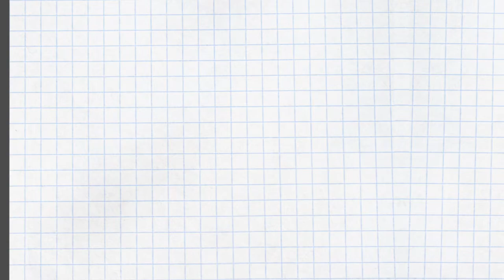自信は必要ない！けど行動は必要。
Googleさんが私（二等兵/はげの方）のことをどうやらニート認定しているらしく、厚生労働省のサポステの広告をばんばん上げてくる、、、ことに対して不安パトロールが発動。というのも、その動画が「自信がない」というワードがやたらと出てくるから。というのも、私は基本、自信はないが、そこそこ幸せにやっていると思っているので、え？自信ってそんなに必要なものなの？と。そこで隊長にしたところ、、、

まぁ、やっときましょう、ってことですね。